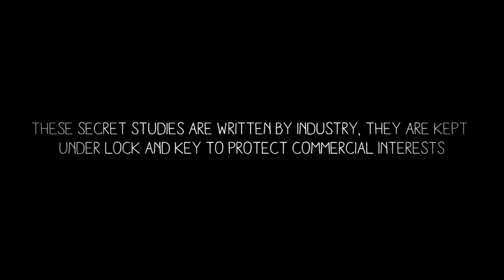Secret science is not science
Protest against Monsanto and the 23 other members of the Glyphosate Task Force (GTF) over lack of access to scientific data.

Earlier this year, the EU member states failed to agree on whether to re-authorise the use of glyphosate within the EU amid concerns about its safety. The EU’s Food Safety Agency EFSA has been shrouded in controversy after declaring – in complete contradiction with the UN World Health Organisation – that glyphosate was probably not carcinogenic. EFSA has over the years also been the subject of multiple accusations of conflicts of interest and lack of independence in the way their scientific assessment are carried out.

When asked why their assessment was the opposite of the WHO's assessment, EFSA claimed that it had based its decision on a number of unpublished studies that the WHO had not seen. The Greens/EFA group in the European Parliament has requested access to all these documents, but EFSA has failed so far to publish them, relying on arguments from the companies funding the studies that publication would harm their commercial interests.

In the meantime, the GTF decided to set up its own "secure reading room" in Brussels to give limited access to only some of the studies, under strict conditions (no personal belongings including cameras and phones, no digital copies, no search function, no page numbers). But access to information is a fundamental right, so it is utterly inappropriate for private companies to think they can take transparency legislation into their own hands. This is why we are marking the occasion of International Right to Know Day by protesting outside the reading room to denounce this fake transparency.

Join us to demand that the Glyphosate Task Force and EU Food Safety Agency provide full disclosure of the studies!!
Decisions that affect our health cannot be taken in the dark – Secret science is pseudo-science!